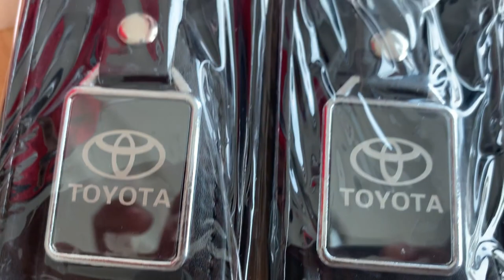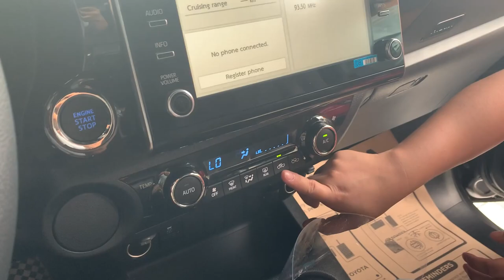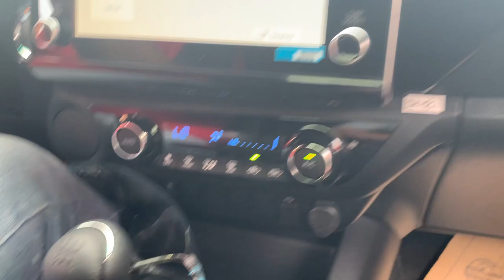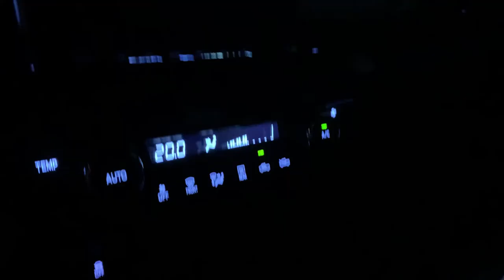SARAP I-DRIVE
- Official Facebook Account : Frebien Jake Amosig